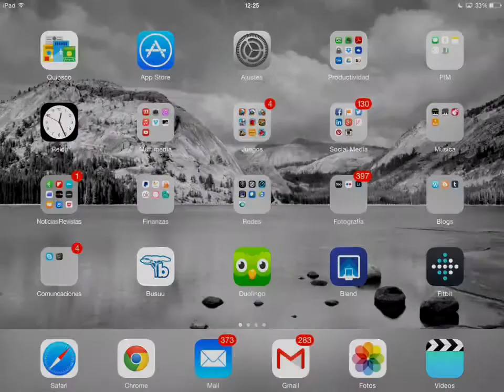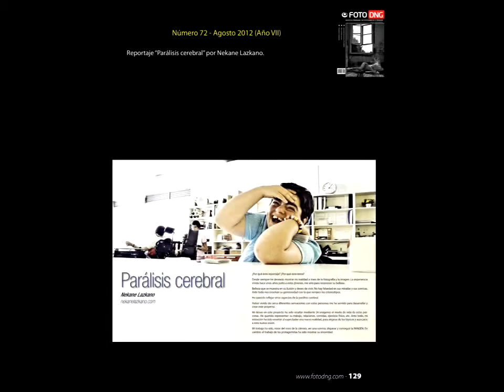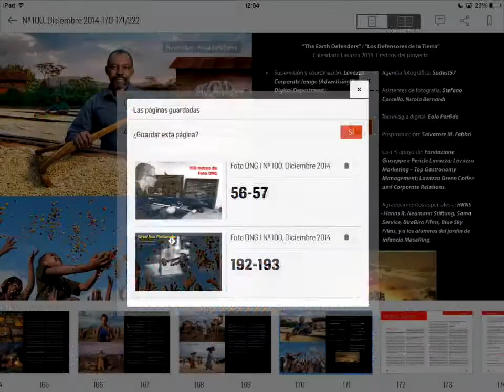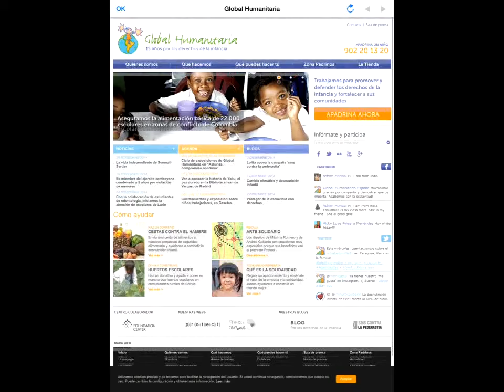100 números de Foto DNG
Una vista desde la aplicación para iPad de la Revista Foto DNG de este especial Foto DNG 100, con una fotografía de portada de Steve McCurry gracias a Lavazza Italia.